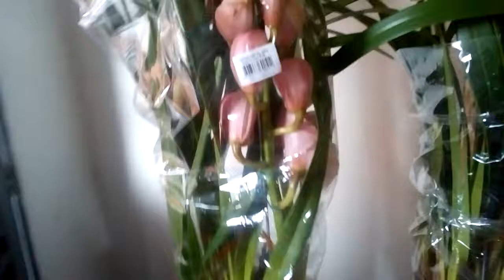minha compra de cimbidium